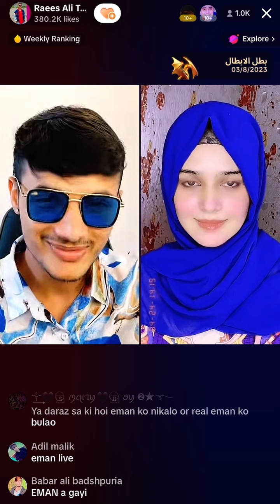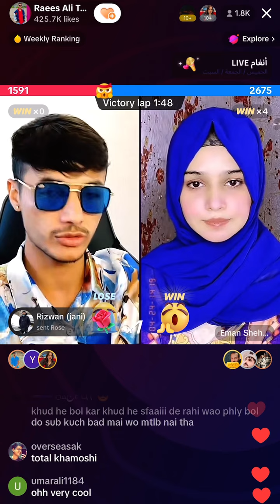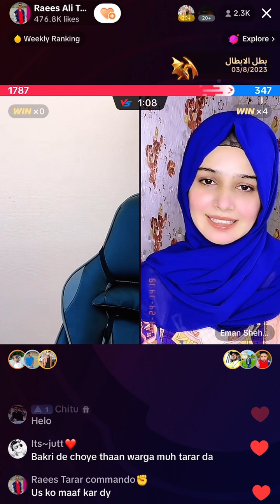Aj Raees ty Eman di sola ho gyi 🔥TikTok live stream shayari match fun😳